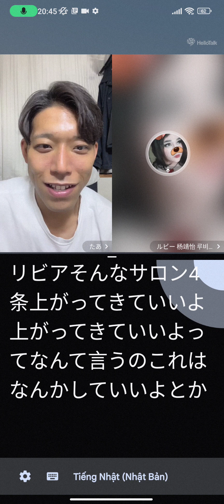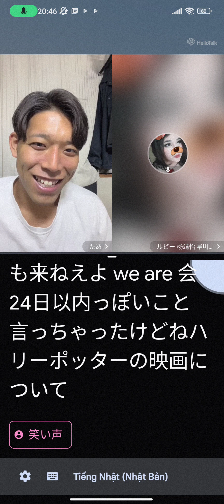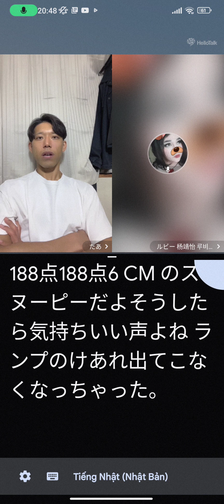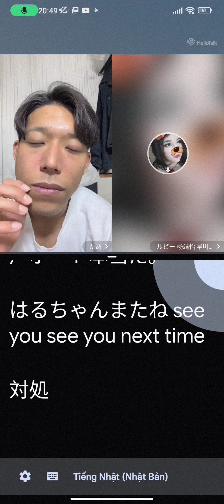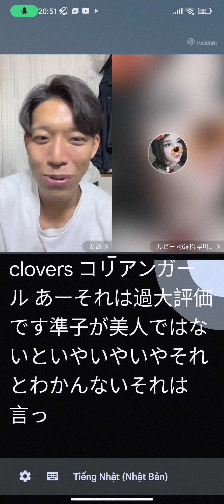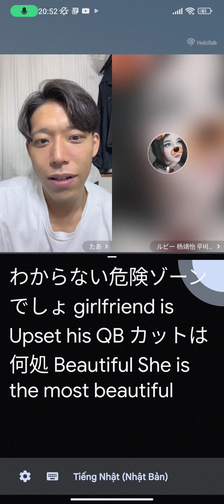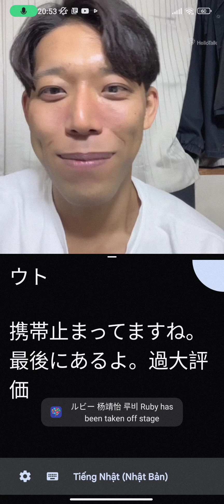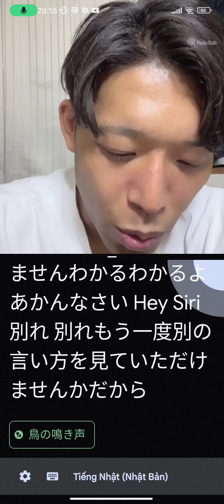Japanese talk,nice man